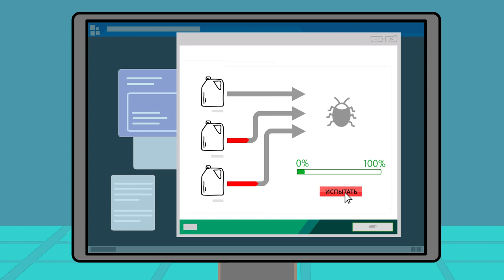Знакомьтесь: команда Полевых испытаний!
Мультфильм
Полевых испытаний